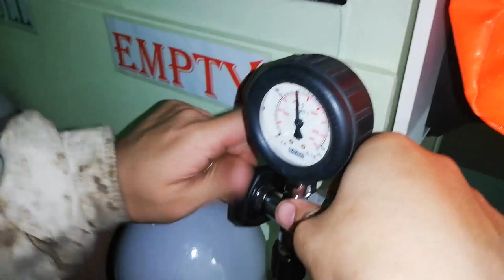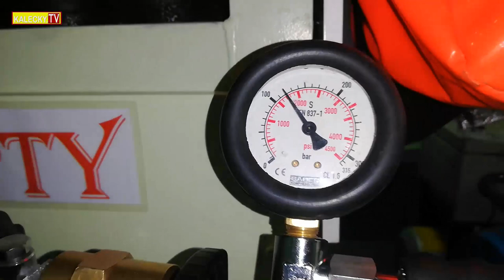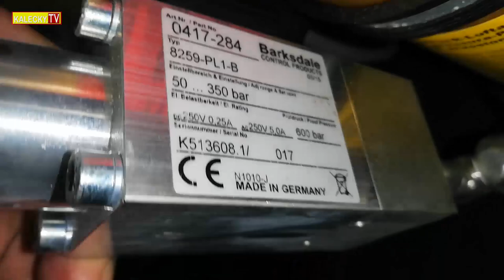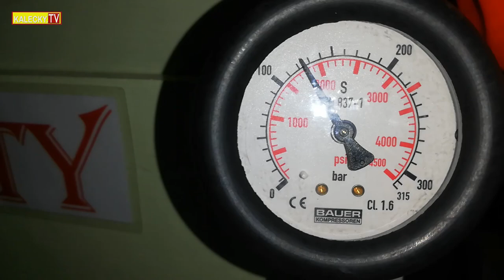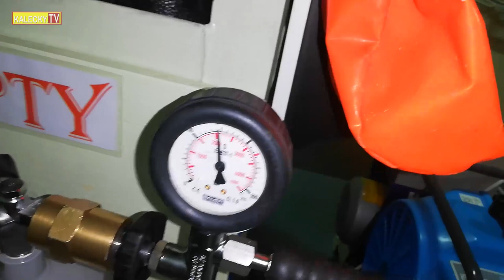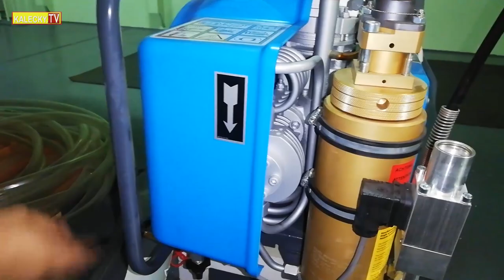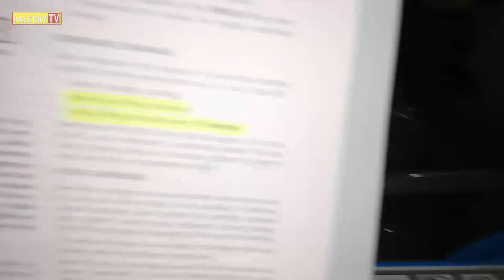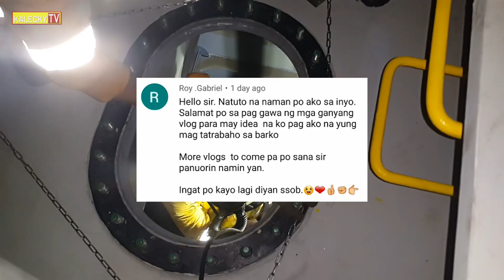Breathing Apparatus Bottle refill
Iba pang trabaho ni 3rd mate